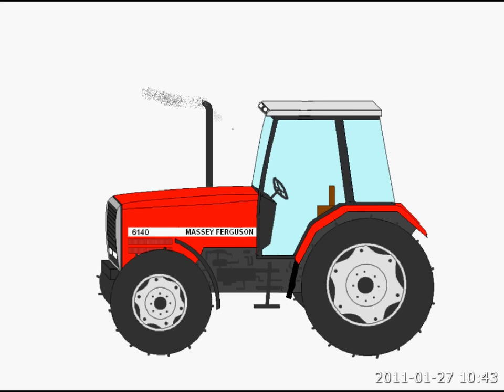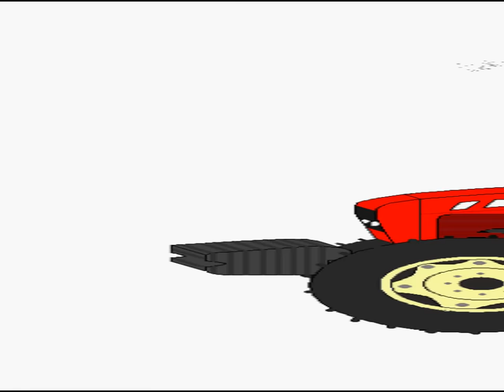Modele Massey Fergusona (w Paincie)